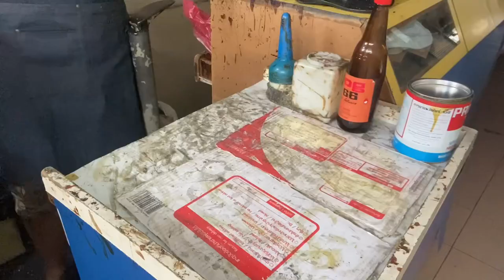Repair shoe for riding a motorcycle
Shoe repair#repair sole shoes for riding a motorcycle